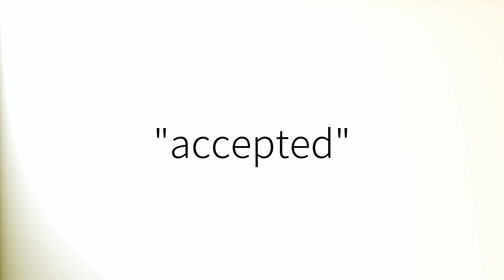How to pronounce 'Accepted' (British English)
How to pronounce 'Accepted' in British English.
Comment prononcer 'Accepted' en anglais britannique.
Como pronunciar 'Accepted' en inglés británico.
Wie man 'Accepted' mit britischem Akzent ausspricht.
「Accepted」の英語の発音の仕方